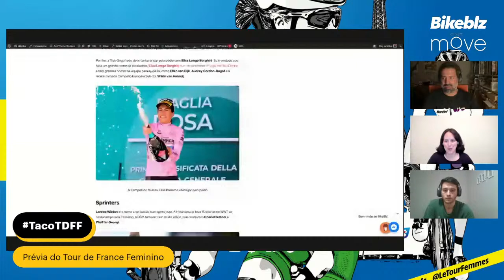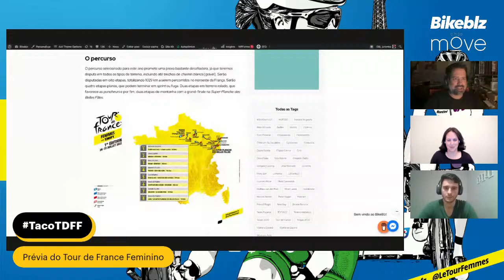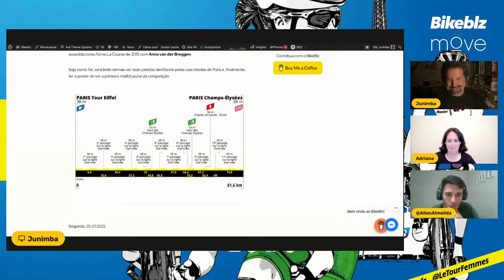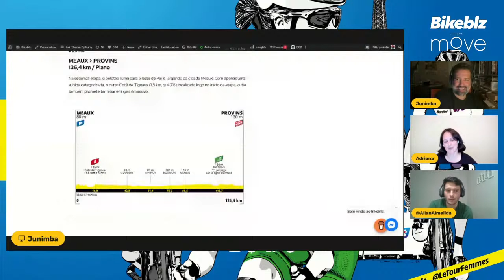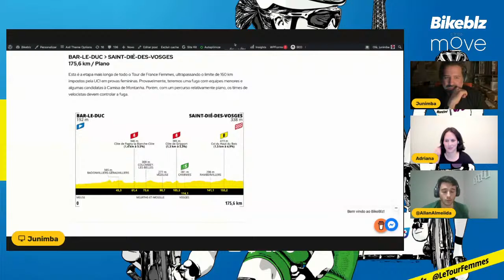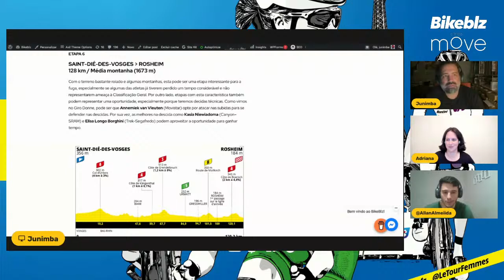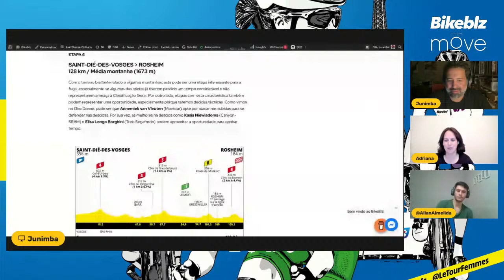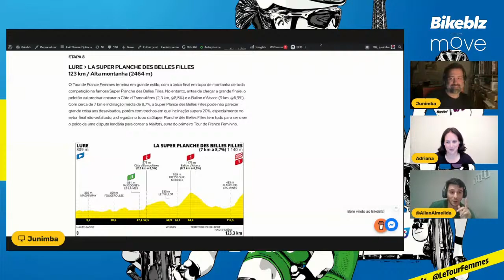TACOTDFF 28 - Prévia do Tour de France Feminino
Um TacoPapo Especial com a nossa prévia do TDF Feminino TDFF que começa no próximo DOM na Champs-Élysées em Paris e o BikeBlz vai estar lá! Não deixe de ver esse TacoTDFF, com @dricanogueira, @AllanAlmeiida e @junimba. Oferecimento @ClinicaMove.